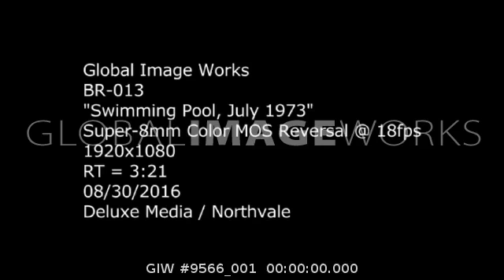Home Movies - Family Summer - July 1973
July 73', Home movies of two teen boys practicing baseball pitching and hitting in field . Family in backyard pool - woman(grandmother?) on floating chair in pool with umbrella over her to block out sun poses for camera, man (grandfather?) standing in pool, mother in typical 60s flowered bathing suit cap, teen girl floating on her back, father swimming, kids fooling around and doing various water tricks and swimming. Unknown location but palm trees seen around pool.